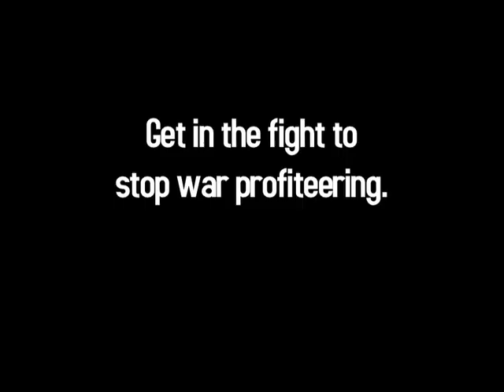David Goodfriend Rants on MSNBC About War Costs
David Goodfriend's recent rant on Dylan Ratigan's show nails it when he warns about the millions that military contractors spend on lobbying, corrupting our democracy. Help fight back. ABOUT BRAVE NEW FILMS